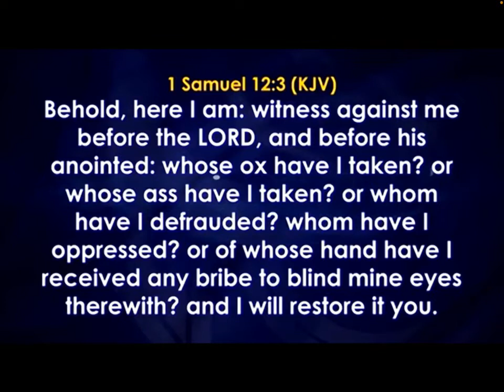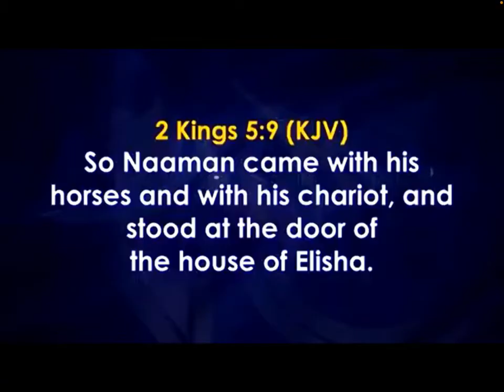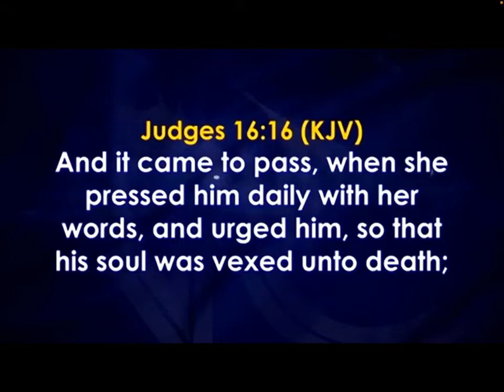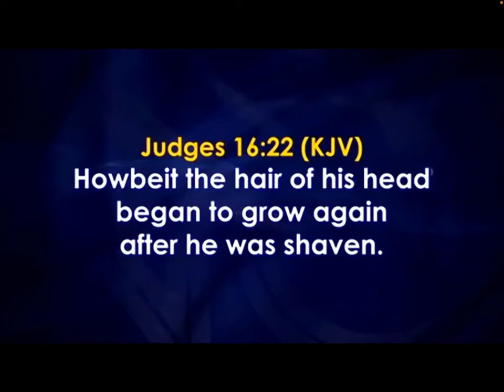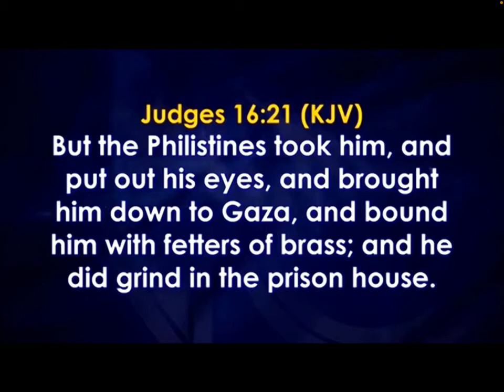Bishop David Oyedepo - The Deadly Consequences of Sin